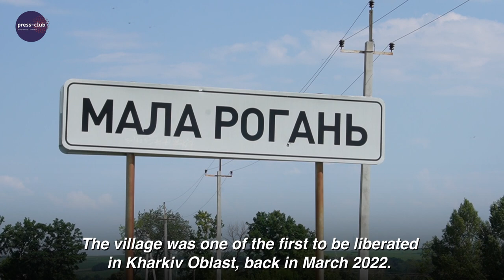War crimes in Ukraine: ANIMAL CRUELTY | Documentary series «SCARS» | Film 47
ANIMAL CRUELTY
In the Kharkiv region, Russian invaders massacred not only people but also animals. On a farm in the village of Mala Rohan, more than 70 cows were killed by their actions, and in the village of Shestakove - more than 2,000! The largest dairy in Kharkiv region, located 20 kilometers from the border, was shelled by Russians from the first days of the war with Grad rockets, mortars, and bombed from airplanes. Some bodies are still buried under the rubble. Employees of the enterprise also became victims of Russian attacks.

Lyubov Zlobina, the owner of a farm in Mala Rohana, told how many cows, calves, and pigs were burned alive in the fire that the invaders started on the farm. Even then, everyone realized that the occupiers were killing not only people but also defenseless animals with inhuman cruelty.
During the occupation, the farm burned seven times. At first, four animals died, but their deaths saved the lives of the inhabitants, because people had nothing to eat. The occupiers did not let the residents out of the siege. Those who tried to escape were shot. The farmers gave away the milk they milked by hand for free, because the occupiers also destroyed the milking machines.

At the end of the occupation, the invaders, realizing that they would soon be crushed, set fire to the farm. The workers and owners tried to save at least some of the animals at the risk of their lives, but most of them burned alive. And there were only little moms with piglets and calves... People tried to save at least some of them.

During the occupation, most of the workers left the village under fear of death. And when the Ukrainian Armed Forces drove the Russians out, everyone saw the terrible traces of their stay: in addition to mines, shells and bottles, there were cows that had starved to death tied to their manger. The invaders did not feed them or untie them. What a senseless and deliberate hatred of all living things?!

Supported by the Democracy Commission Small Grants Program of the U.S. Embassy to Ukraine. The views of the authors do not necessarily reflect the official position of the U.S. Government.